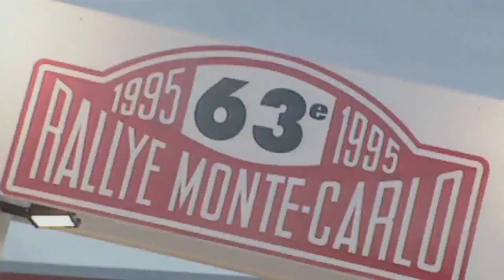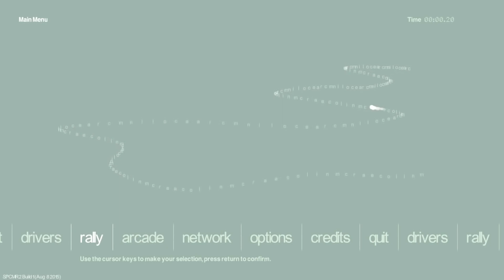Історія серії Dirt #01 [Colin McRae Rally 1, 2.0]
Сайт | Хороші серії ігор завжди приємно згадувати, а культові — залишаться у нашій пам’яті назавжди. Однією із таких є Colin McRae Rally, яка була еталоном жанру впродовж десятиліть...

Над відео працювали: Ігор Анісімов та Володимир Вітовський.

Scars On Broadway - They Say
Colin McRae Rally 2 Theme
Colin McRae Rally 1 Theme (Long Version)
Tommy Sparks - I'm A Rope